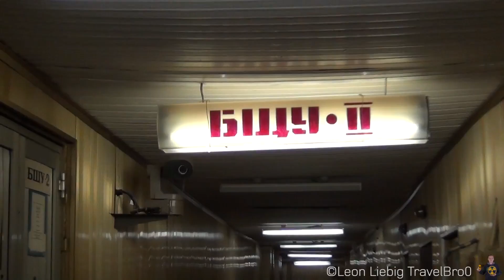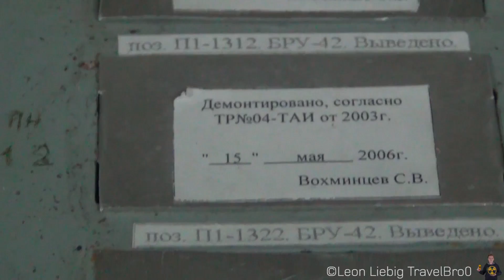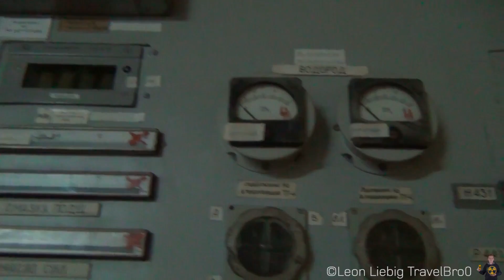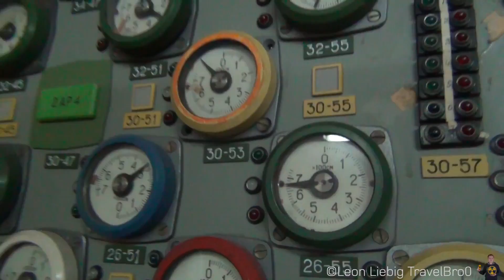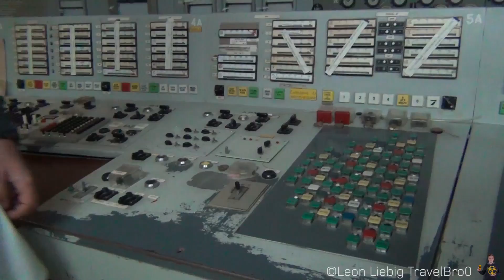Inside Controllroom Nº2 of CNPP (1/3)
In this Video you see the so called "golden corridor" of Chernobyl NPP and the Controllroom of Reactor Nº2